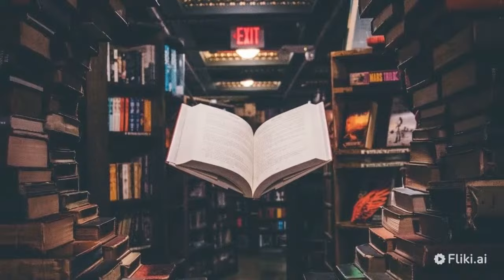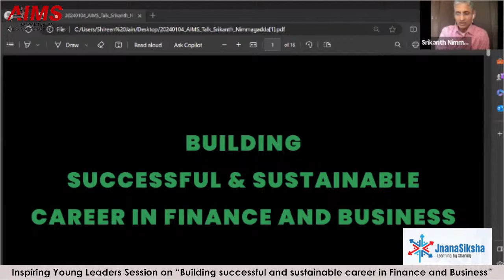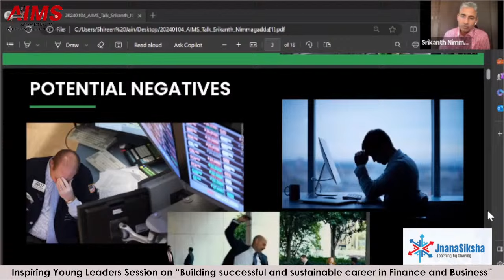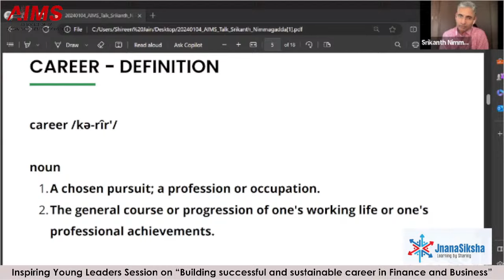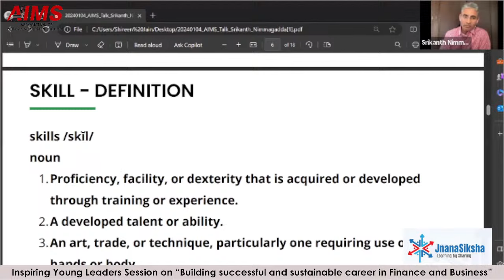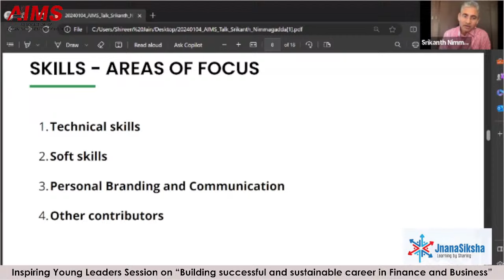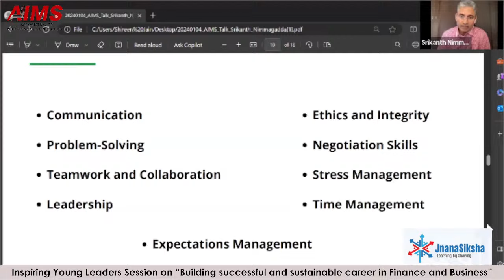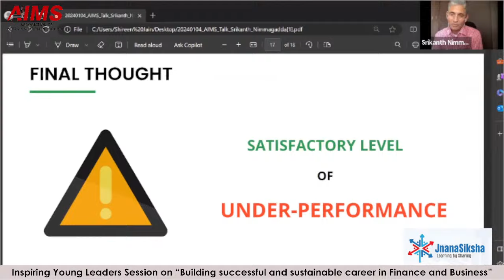Inspiring Leaders Session on "Building successful and sustainable career in Finance and Business"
Date: Friday,  05th January 2024

Speaker-
Mr. Srikanth Nimmagadda
Founder, CEO, AlphaXN

Moderator-
Dr. Sheelam Jain
Area Chair and Associate Professor (OB & HR), Vignana Jyothi Institute of Management, Hyderabad

📒 Association of Indian Management Schools 📒

⚡️ AIMS is a professional, non-profit networking body of Indian B-Schools and, with many top institutions as its members, it is one of the largest networking organizations of the world. ⚡️

📒 Membership 📒